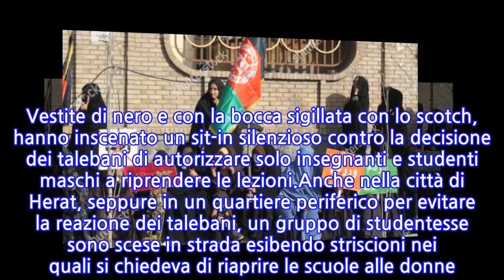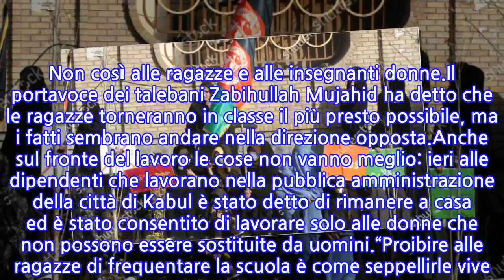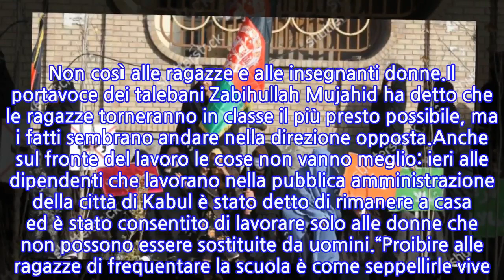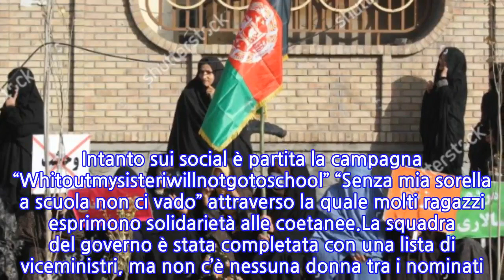Donne afghane: il coraggio di rivendicare il diritto allo studio e al lavoro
Lentamente si stanno spegnendo i riflettori sull’Afghanistan. Sulle prime pagine dei giornali quasi non se ne trova più traccia. Per saperne qualcosa bisogna sfogliare le pagine interne e anche qui non sempre si trovano notizie.E’ la legge dell’informazione: bisogna dare in pasto al pubblico notizie sempre fresche, sennò la gente dopo un po’ si stanca e cambia giornale o spegne la tivù.Da quanto trapela, soprattutto in relazione alla condizione femminile, si sa della protesta a Kabul di un gruppo di donne davanti al Ministero dell’Istruzione per rivendicare il loro diritto allo studio. Vestite di nero e con la bocca sigillata con lo scotch, hanno inscenato un sit-in silenzioso contro la decisione dei talebani di autorizzare solo insegnanti e studenti maschi a riprendere le lezioni.Anche nella città di Herat, seppure in un quartiere periferico per evitare la reazione dei talebani, un gruppo di studentesse sono scese in strada esibendo striscioni nei quali si chiedeva di riaprire le scuole alle donne. “Chiediamo che tutte le ragazze tornino nelle loro scuole” hanno spiegato “e che a tutte le donne sia permesso di tornare al lavoro”.Venerdì scorso il Ministero dell’Istruzione talebano ha consentito ai ragazzi dalla sesta alla dodicesima classe e ai loro insegnanti maschi di tornare a scuola. Non così alle ragazze e alle insegnanti donne.Il portavoce dei talebani Zabihullah Mujahid ha detto che le ragazze torneranno in classe il più presto possibile, ma i fatti sembrano andare nella direzione opposta.Anche sul fronte del lavoro le cose non vanno meglio: ieri alle dipendenti che lavorano nella pubblica amministrazione della città di Kabul è stato detto di rimanere a casa ed è stato consentito di lavorare solo alle donne che non possono essere sostituite da uomini.“Proibire alle ragazze di frequentare la scuola è come seppellirle vive. Non lasciate che questo incubo si trasformi in realtà” ha detto al Post Aryan Aroon, attivista e scrittore afghano che è riuscito a lasciare il paese prima che arrivassero i talebani.Il Ministero delle donne è diventato il Ministero per la prevenzione dei vizi e la promozione delle virtù e non c’è chi non veda in questo un segnale dal profondo significato simbolico. Intanto sui social è partita la campagna “Whitoutmysisteriwillnotgotoschool” “Senza mia sorella a scuola non ci vado” attraverso la quale molti ragazzi esprimono solidarietà alle coetanee.La squadra del governo è stata completata con una lista di viceministri, ma non c’è nessuna donna tra i nominati. Il portavoce dei talebani ha detto che le donne potranno essere aggiunte dopo. Difficile credergli.
INFORMATION
• Source: news